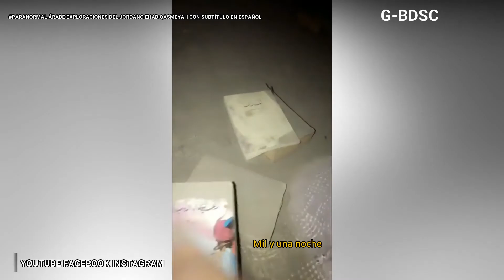EXPLORACIONES-EXPLORATIONS-ÁRABES-DE- FROM-EHAB QASMEYAH-CON-SUBTITULO EN-ESPAÑOL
LAS EXPLORACIONES DEL ÁRABES EHAB QASMEYAH SON UNAS DE LAS MAS VISTAS EN EL MEDIO ORIENTE LOS VÍDEOS DEL JORDANO A TRANSCENDIDO AL TODO EL MUNDO ESPECIALMENTE A LOS PAÍSES LATINOS, TANTO ASÍ QUE VEO QUE TIENE MUCHOS SUBSCRIPTORES LATINOS, LA CAUSA PARA QUE SUS VÍDEOS SEAN VISTOS POR LA COMUNIDAD LATINA ES LA CURIOSIDAD DE QUE PAÍSES COMO JORDANIA SE MUESTREN CASOS PARANORMALES YA QUE EN AQUELLOS PAÍSES SE ESCUCHA SOLO VIOLENCIA, PODEMOS DECIR QUE EN SU MAYORÍA DE LAS PERSONAS TIENEN  CRITERIOS EQUIVOCADOS SOBRE LOS PAÍSES ÁRABES, DEBERÍAMOS DE INVESTIGAR UN POCO MAS SOBRE AQUELLAS CULTURAS PARA COMPRENDER QUE ES LO QUE SUCEDE, EXISTEN MUCHOS ÁRABES QUE REALIZAN EXPLORACIONES URBANAS O PARANORMALES ALGUNOS HAN TENIDO ÉXITO ROTUNDO LLEVÁNDOLOS A CRUZAR FRONTERAS CON SUS EXPERIENCIAS, AGRADEZCO A ESTOS VALIENTES HOMBRES QUE NOS ENTRETIENEN CON SUS EXPLORACIONES TE LO DICE DJ BALDUINO...